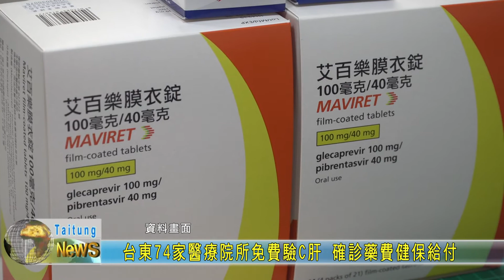20210226 台東74家醫療院所免費驗C肝 確診藥費健保給付